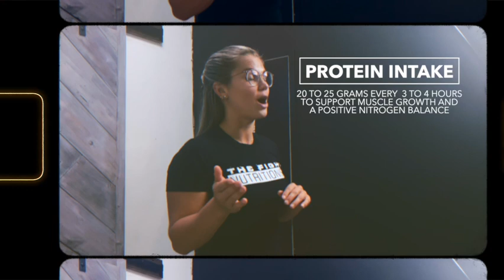Protein Timing & Assessing Your Protein Needs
Hey guys! This week we’re talking all about protein timing (before, during, and after exercise) as well as how to assess your daily needs!